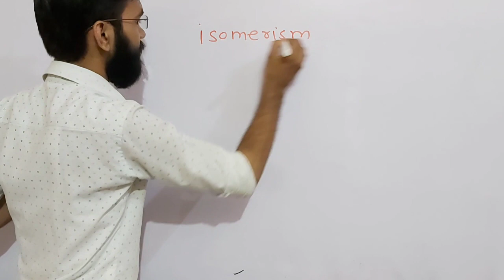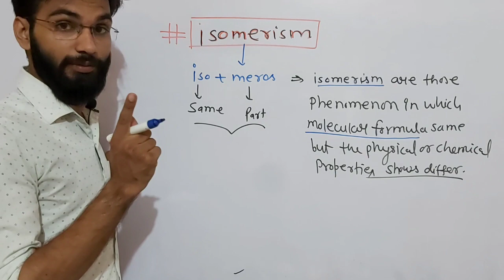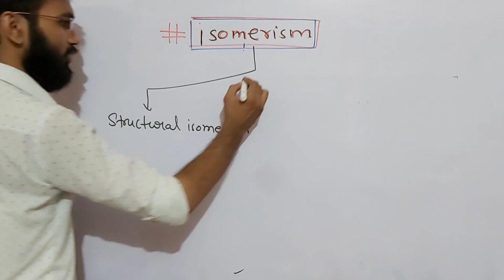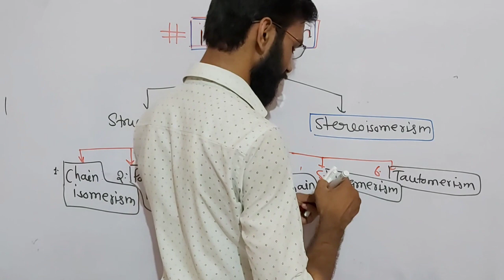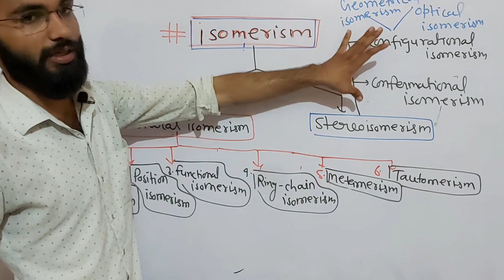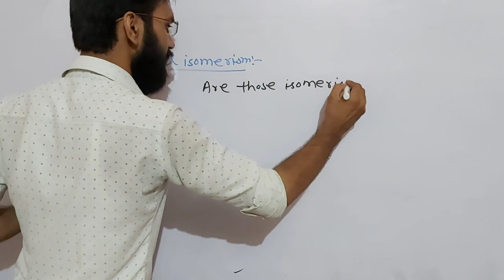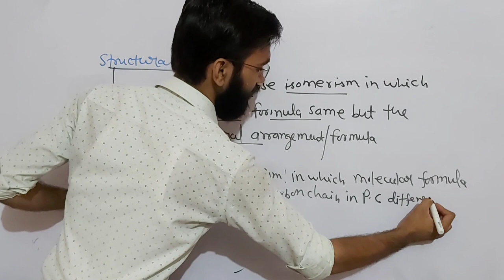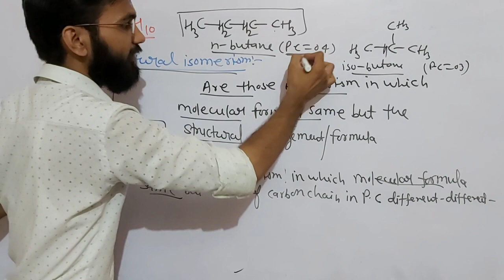15GOC||Isomerism||Class11th||Organic Chemistry||Introduction lecture||By-Rajneesh Pandey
hlo dear students welcome to all of you in this lecture!!!
After completing video lecture on IUPAC nomenclature we are going to discuss about Isomerism.